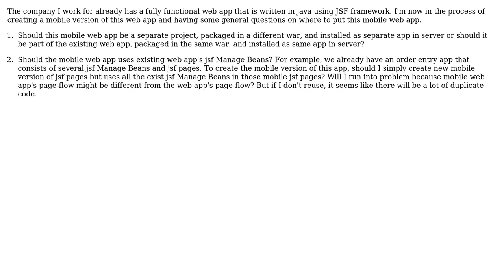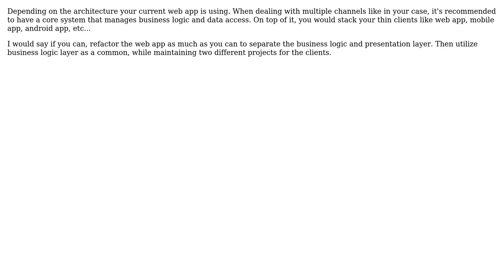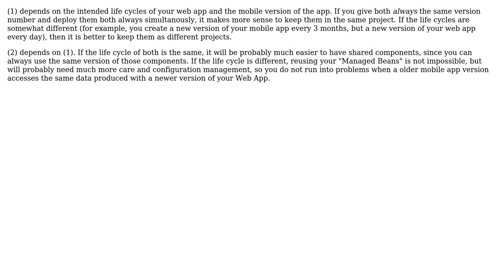Software Engineering: Mobile Web App - combines with exist web app or separate them (3 Solutions!!)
Software Engineering: Mobile Web App - combines with exist web app or separate them

With thanks & praise to God, and with thanks to the many people who have made this project possible! | Content (except music & images) licensed under CC BY-SA | Music | Images & others | With thanks to user Jack user HockChai Lim user Doc Brown user Alexus and the Stack Exchange Network Trademarks are property of their respective owners. You are responsible for your own actions.